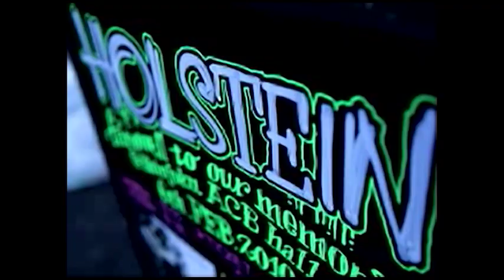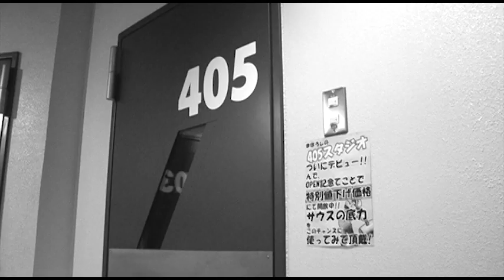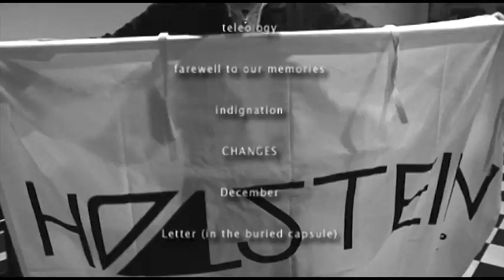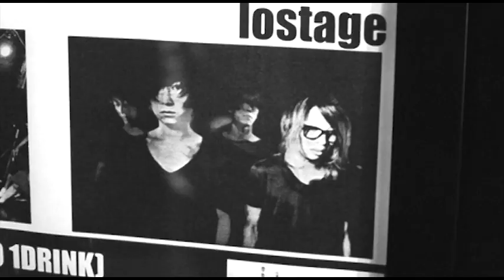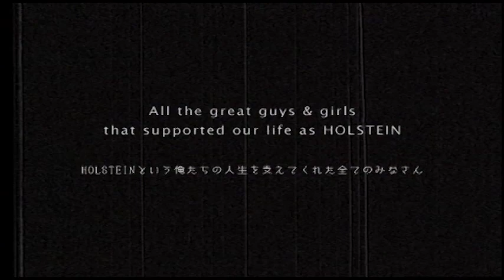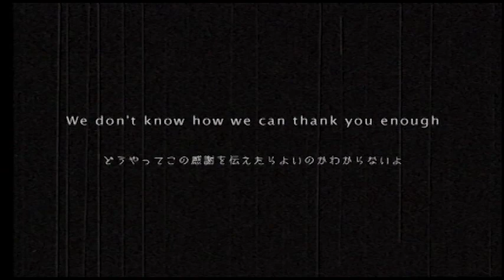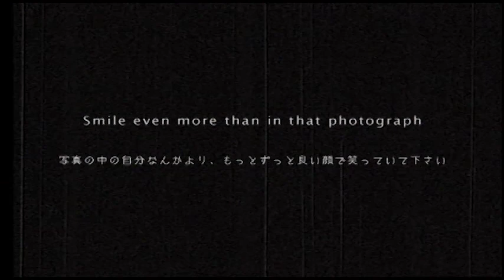HOLSTEIN LAST LIVE -2010.4.11@渋谷CLUB QUATTRO-【Official Video】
※2010年07月07日発売　LAST GIG DVD "A HOLSTEIN film～eschatology～”より

唯一無二の楽曲と圧倒的なライブパフォーマンスで他を寄せ付けない存在感を放ち、全国に数多くのフォロアーを輩出したHOLSTEINの解散ライブを全編ノーカットで公開。

2010年4月11日(日）
渋谷CLUB QUATTRO

01.Gently,the rain sings for me 3:45
02.the urban air 6:15
03.siren's reverb 10:07
04.funeral march 14:44
05.come back 19:41
06.Motive 22:53
07.René Descartes 27:42
08.eschatology 31:43
09.Distant Vistas 38:05
10.lifetime 41:51
11.BONDS 45:15
12.One shape of love 50:00
13.the end of the universe 52:45
14.Vapor Trails & Powder Snow 57:14
15.teleology 1:01:00
16.farewell to our memories 1:08:51
17.indignation 1:14:37
18.CHANGES 1:18:16
19.December 1:24:35
20.Letter(in the buried capsule) 1:29:59
21.eschatology 1:36:51